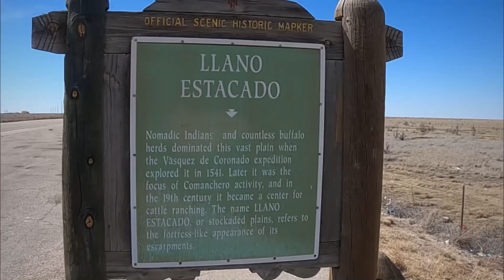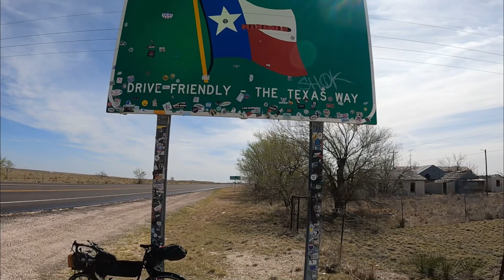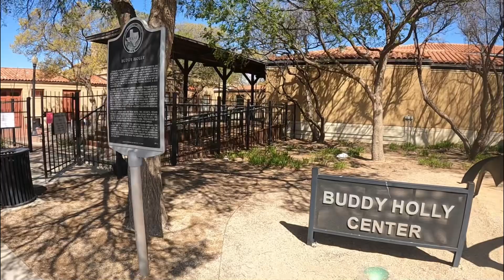Cross Country Bicycle Touring of the U.S.-Part 7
Part 7 - Tatum, New Mexico to Brownfield…..Lubbock, Texas

A VLOG documentary of my cross country bicycle tour of the United States in the spring of 2023.  I will mostly be following the Adventure Cycling Association (ACA) Southern Tier Bicycle Route from west to east   I am leaving on March 12 from Corona CA and joining the official Southern Tier Bicycle Route in Blythe CA.  I am then going off route and taking a northern route through Texas from Los Cruses,  New Mexico to visit family and will rejoin the Southern Tier bicycle route in Austin Texas and plan to arrive in St Augustine on April 23rd.

Bicycle Touring
Lightweight Bicycle Touring
Adventure Cycling Association
Southern Tier Bicycle Route
Fred Parr
Surly Long Haul Trucker
Cycling the USA
Surly Disc Trucker

Musician: Philip E Morris